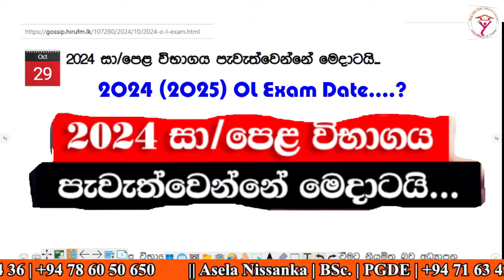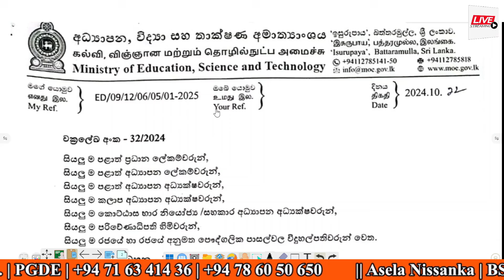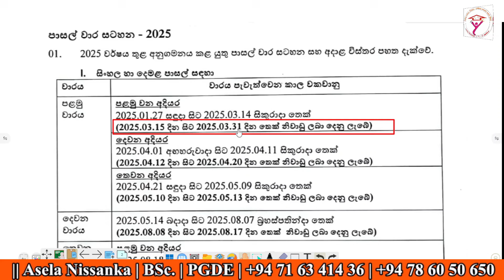2025 OL Exam date ? 2025 දී 2024 දරුවන් වෙනුවෙන් පැවැත් වෙන සාමන්‍ය පෙල විභාගය කවදාද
2024 වර්ෂයේ සාමාන්‍ය පෙළවිභායට මුහුන දීමට සිටින දරුවන් සඳහා ol exam එක කවදා පැවැත්වේද යන්න ඉගියක් ගැන පහත ලින්ක් එකේ සඳහන් විය.

විභාගය පැවැත්වෙන දින විභාග දෙපාර්තමේන්තුව ප්‍රකාශයට පත් කර ඇත. ඒ පිළිබඳ දැන ගැනීම⁣ට